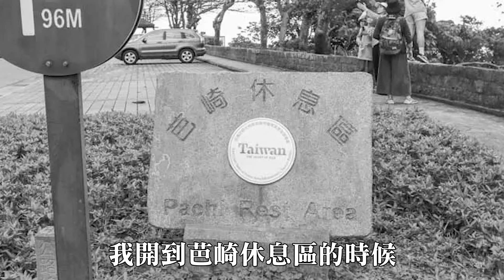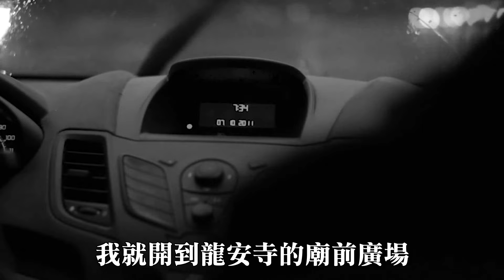【老王說】靈異-花蓮行，最可怕的開車靈異故事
事主陪父母去了一趟花蓮，卻遇到超可怕的靈異事件...究竟發生了什麼？就讓老王說給你聽！
注意：影片中的圖片、影片都僅供示意，並非真實情況或場地，若為真實場所會特別告知。